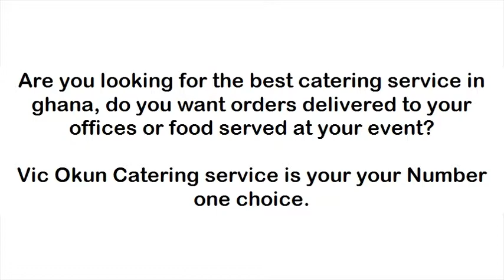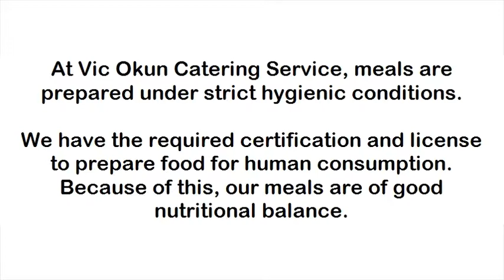catering services in ghana - order food for all events.(0247565486)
catering services in ghana - order food for all events.
Vic-Okun Catering Services take and deliver orders for both small and large programs. We offer catering services in accra, Kasoa and other places.